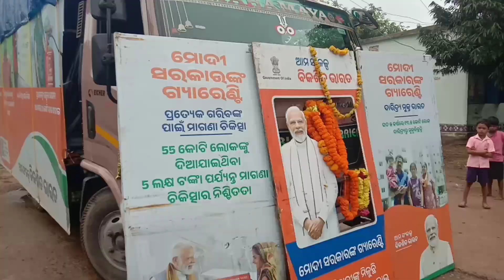ଅମ୍ବାଭୋନା ବ୍ଲକ ର କର୍ଲା ଓ ଲଖନପୁର ଗ୍ରାମ ପଞ୍ଚାୟତ ରେ ବିକଶିତ ସଂକଳ୍ପ ଯାତ୍ରା ରଥ କୁ ସ୍ୱାଗତ ଯୋଗ ଦେଲେ ବଡିଓ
ଅମ୍ବାଭୋନା ବ୍ଲକ ର କର୍ଲା ଓ ଲଖନପୁର ଗ୍ରାମ ପଞ୍ଚାୟତ ରେ ବିକଶିତ ସଂକଳ୍ପ ଯାତ୍ରା ରଥ କୁ ସ୍ୱାଗତ ଯୋଗ ଦେଲେ ବଡିଓ ଶଙ୍କର ବାଗ ଆଜି ଗୁରୁବାର ଦିନ ସମୟ 11am ରେ ରଥକୁ ସ୍ୱାଗତ କରାଯାଇଥିଲା ଓ ଭାରତ ସରକାର ଙ୍କ ଯୋଜନା ରେ ଲାଭ ପାଉଥିବା ଲାଭର୍ଥୀ ମାନଂକୁ ଭିଡ଼ିଓ ମାଧ୍ୟମରେ ଚିତ୍ର ଦେଖା ଯାଉଥିଲା